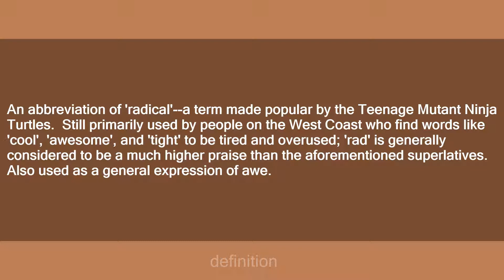Rad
Slang flashcards: